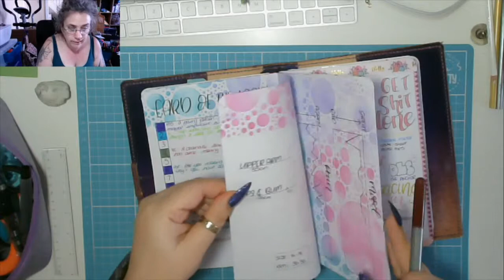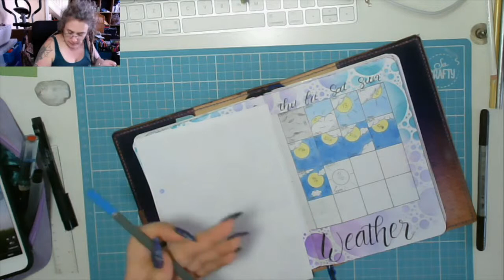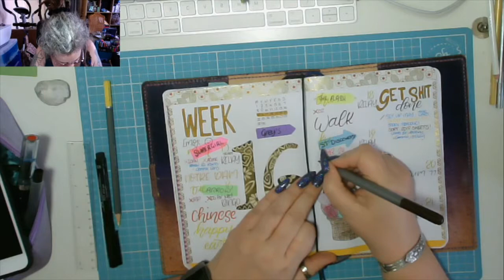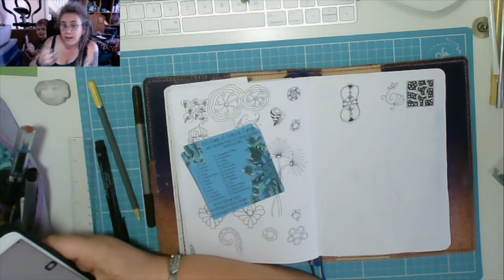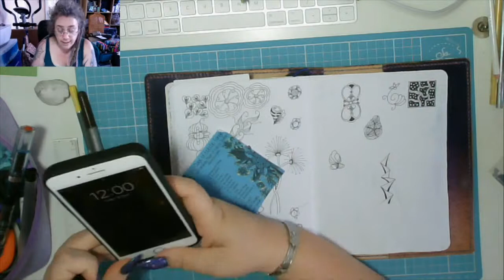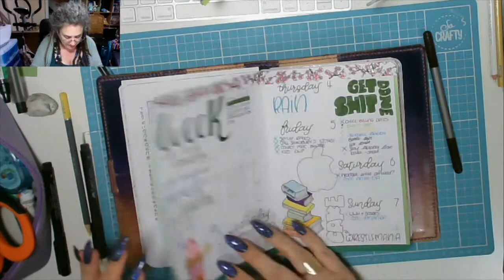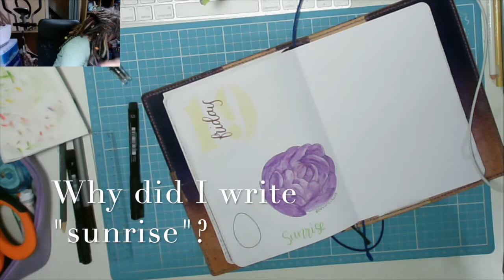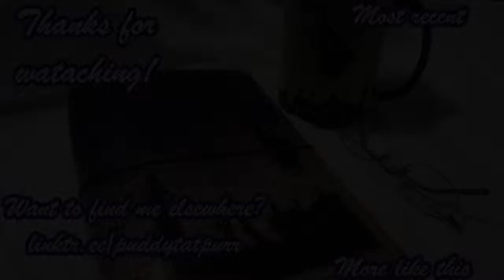Sunshine! Today in my BuJo 19 April 2019